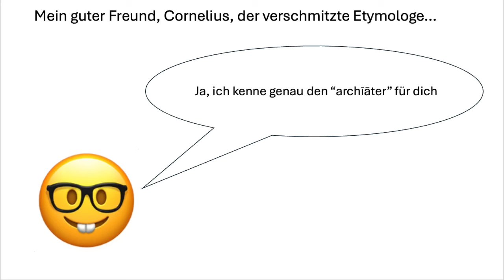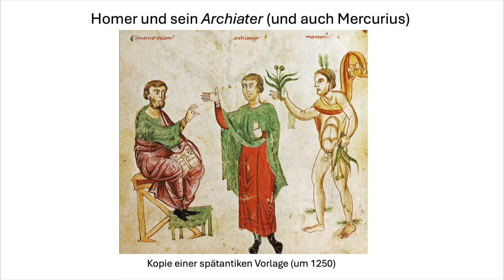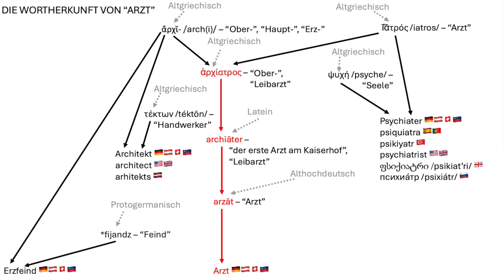🇩🇪 Etymologie von ARZT (und ÄRZTIN): Der Allerbeste für die Allerbesten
Meine Schwester verkehrt in königlichen Kreisen (weil sie Ärztin ist).

*** Wie Sie sicher im Video bemerken werden, ist Deutsch nicht meine Muttersprache - wenn Sie grammatische Fehler identifizieren, bitte korrigieren Sie sie in den Kommentaren. Danke!***

FOR NON-GERMAN SPEAKERS WHO WANT TO FOLLOW ALONG AND LEARN ABOUT THE WORD "ARZT", (i.e., "DOCTOR"), A GERMAN NOUN WITH AN INTERESTING HISTORY, I ADDED ENGLISH SUBTITLES UNDER THE "CC" OPTION.

OTHER WORDS/LANGUAGES/TOPICS DISCUSSED:
-Etymology of "Psychiater" 🇩🇪🇦🇹🇨🇭🇱🇮, "psiquiatra" 🇪🇸🇵🇹, "psikiyatr" 🇹🇷, "psychiatrist" 🇺🇸🇬🇧, "ფსიქიატრი" 🇬🇪, and "психиа́тр" 🇷🇺.
-Etymology of "Erzfeind" 🇩🇪🇦🇹🇨🇭🇱🇮.
-Etymology of "Architekt" 🇩🇪🇦🇹🇨🇭🇱🇮, "architect" 🇺🇸🇬🇧, "arhitekts" 🇱🇻.
-Etymology of "γιατρός" 🇬🇷.

LICENSES FOR CONTENT:
The image "Homer, Arzt, Merkur" (circa 1250) is in the Public Domain.

"Formula Comitis Archiatrorum" attributed to Flavius Magnus Aurelius Cassiodorus (c. 485 – c. 585)